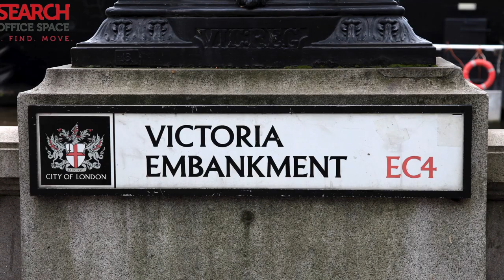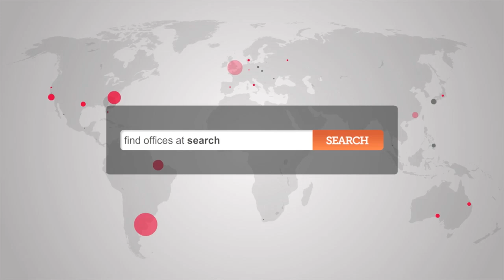Victoria Embankment Offices - Rent Office Space Embankment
Facilities at this serviced office space include; access to executive conference cabins and comfortable rest areas; site and building maintenance; office cleaning services; digital telephone system; kitchen and catering facilities; 24 hour access and a comprehensive IT and communications infrastructure.

The office is only a short walk from London Blackfriars station, with access to the Circle and District lines.  Bank and City Thameslink stations are within 10 minutes of the property, and provide further access to the Central, Northern, Waterloo & City and DLR lines, as well as National Rail services.  Alternatively, the site is serviced by a number of bus, road and cycle routes.

ref  6582